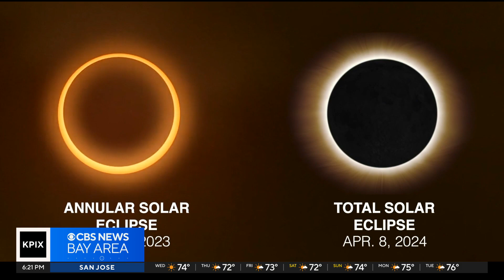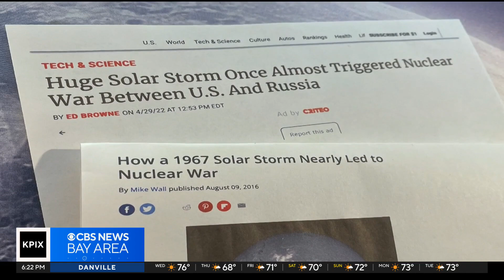Summer solstice kicks off over a year of intense solar activity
Brian Hackney reports on NASA celebrating spike in solar activity over next 18 months (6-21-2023)